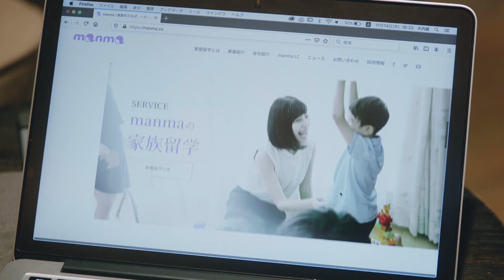夫・水野勝がキャリア妻・尾花貴絵に「子どもが欲しい」と説得／映画『マイライフ、ママライフ』予告編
鉢嶺杏奈＆尾花貴絵が「同世代」の女性を等身大に表現。仕事と子育てに悩む女性を応援する女性を主人公に描き、平成生まれの女性クリエイター・メインキャストを中心に制作された映画『マイライフ、ママライフ』。

尾花貴絵演じるキャリア女性の大内綾は、新規イベント事業のリサーチのため、鉢嶺杏奈演じる２児の母・三島沙織のもとへ「家族留学」をする。妊娠・出産に勇気がもてない綾は、働きながら子どもを育てる沙織の心情をうまく理解できず、傷つけてしまう。

W主演となる鉢嶺・尾花のふたりは、同世代の仕事・出産・子育てで悩む女性たちのリアルな声を聞いたりと、ひとりで悩みを抱え込んでしまうワーキングマザー、妊娠に前向きになれない仕事熱心な女性を熱演した。

予告編では、沙織が夫・博貴（池田良）へ悲鳴のような怒りを爆発させるシーンや、「仕事を辞めたくない…」と涙ながらに綾へ告白する会社の後輩・結衣（柳英里紗）の姿、綾の夫・健太郎（水野勝）が「子どもが欲しい」と綾を説得する様子が映し出される。

本作で描かれる、現代女性がもつ‹生き方›の悩みは、メインビジュアルのコピーにもある言葉通り、彼女たちだけの問題ではない。そのリアルな表現に、昨年の田辺・弁慶映画祭では観客賞を受賞。監督は亀山睦実。

「共感できる気持ち、知ってほしい現実がぎゅっと詰まっている作品」「夫よ、自分は違うと思ったら大間違いだぞ」といった感想がSNSなどでアップされている。
『マイライフ、ママライフ』は2021年9月14日、9月16日にテアトル新宿、9月29日にシネ・リーブル梅田にて上映

■［動画］西野七瀬&千葉雄大が一夜を共に、まさかの妊娠、結婚、地獄の育児!?Amazon Prime Videoドラマ『ホットママ』予告編